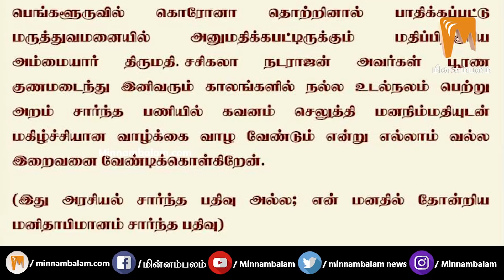சசிகலாவுக்கு ஆதரவு: பன்னீர் மகனை எடப்பாடியால் நீக்க முடியுமா?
CREDITS: Producer - Ashwanth Kamaraj | Script - Vendhan | On Screen - Pavithra | Editing - Kittu | Creative Head - Elanchezhiyan